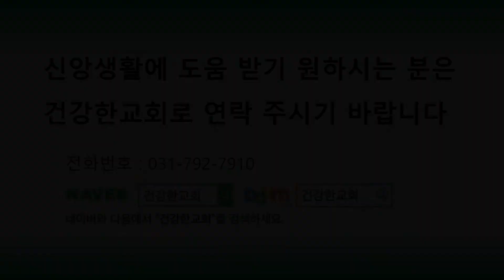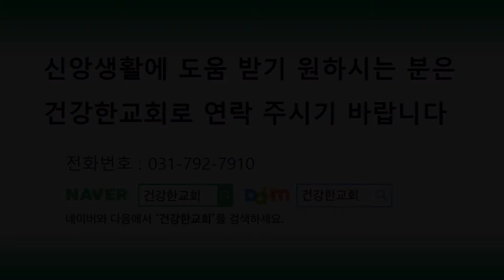[건강한5분] "이제 평안히 가라" (1월 21일) 전영훈 목사